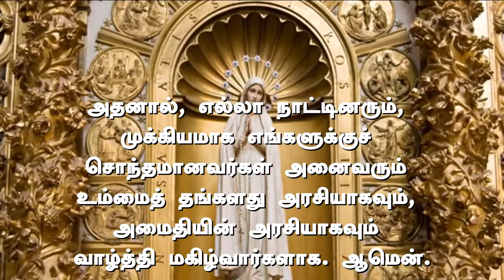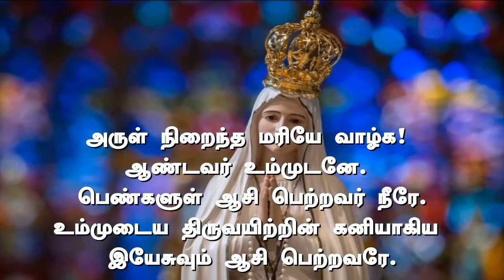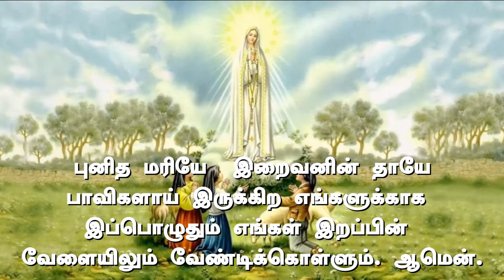தூய பாத்திமா அன்னைக்கு நவநாள் செபம் - Novena to Our Lady of Fatima | திரு. அன்பரசன்